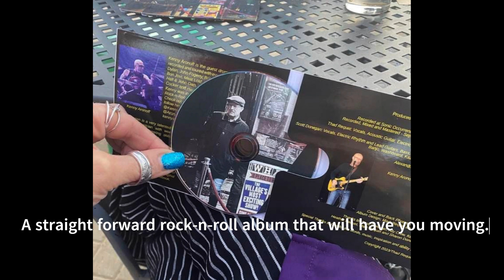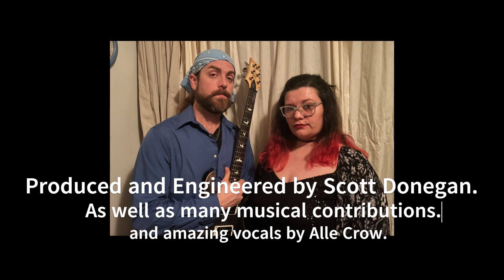Thad Requet - Hope For A Better Day